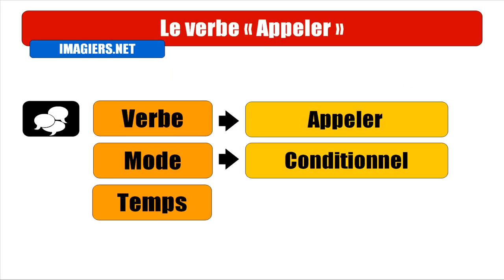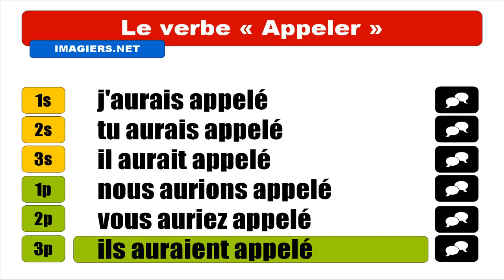APRENDER FRANCES = Appeler = Conditionnel Passé